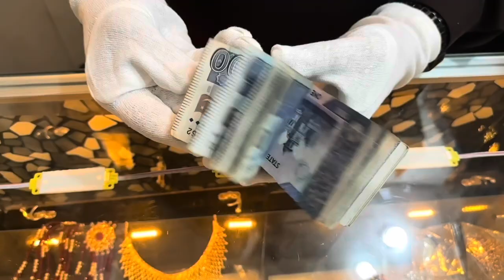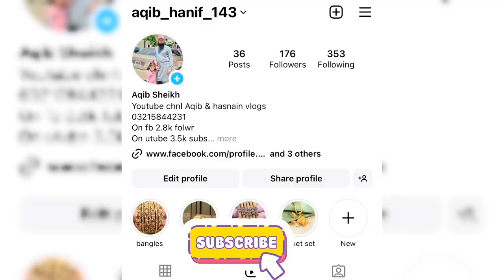In Future Dollars Will Down Or Gold Will Move Upword